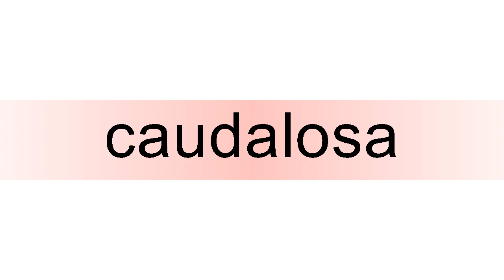How to pronounce caudalosa